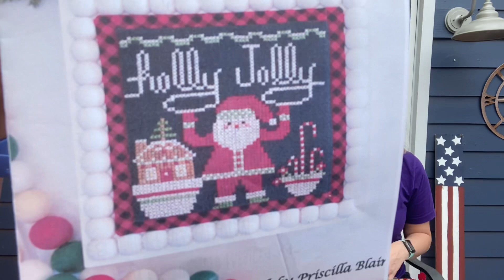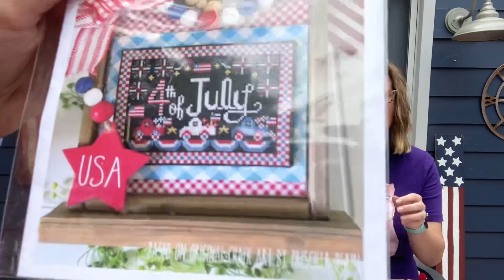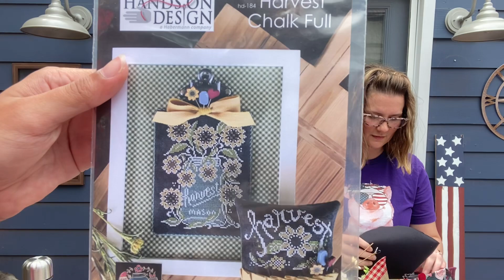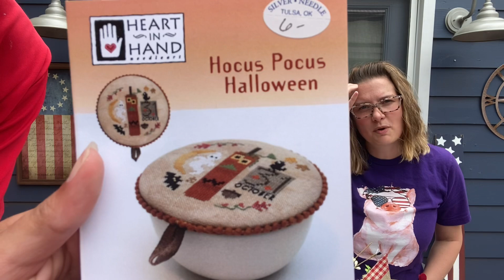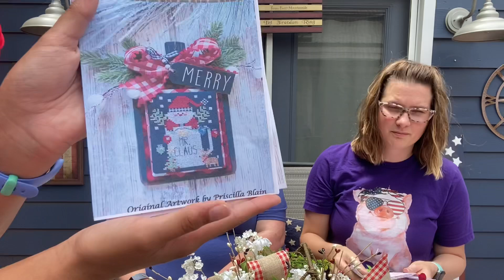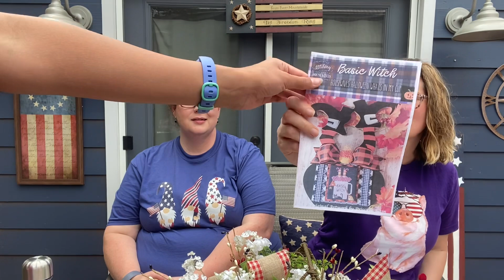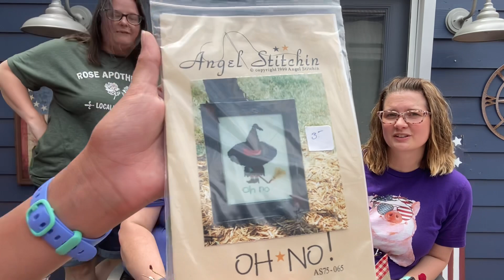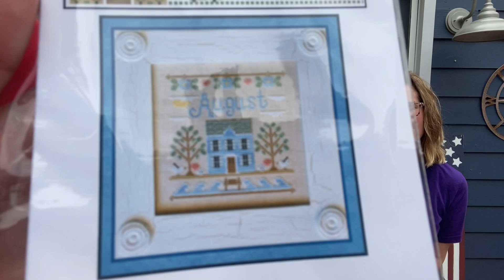Flosstube #5 we filmed in front of a live audience 🎉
Southern Stitchers Co.: Home | Southern Stitchers Needlework Shop
Lori Eckert: Home - Lorie Kleiner Eckert